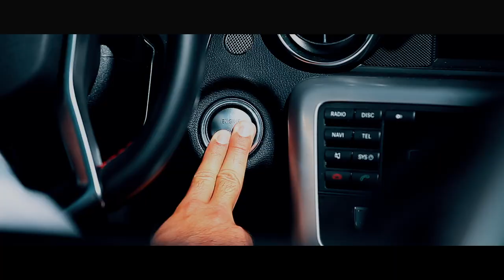LUISA & JAMES | PRE BODA - BODA